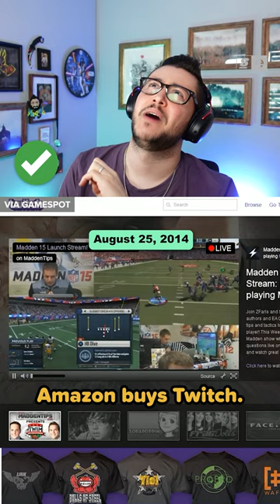Which CAME FIRST: Harambe Or HBOX Reset?!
Which release date came first, gaming edition.

Hosted by: Elisabeth Marchini, Sebastien Martin-Schultz, Dimitri Pascaluta
Edited by: Sara Phillips